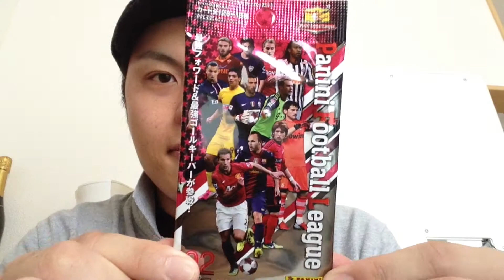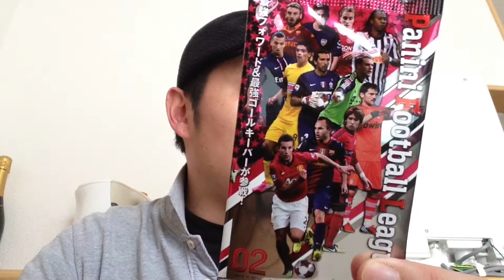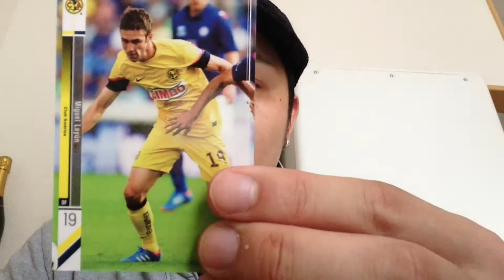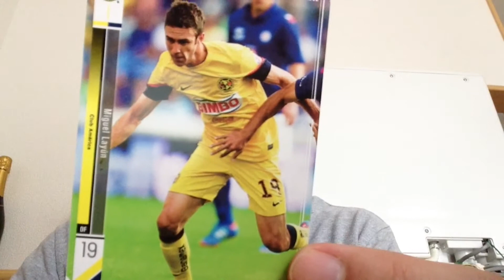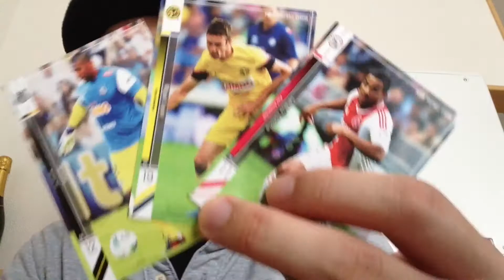Panini Football League 02 を試しに買ってみた！！まさかの？！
Panini Football League 02 を試しに買ってみた！！当たりはでるのか？？